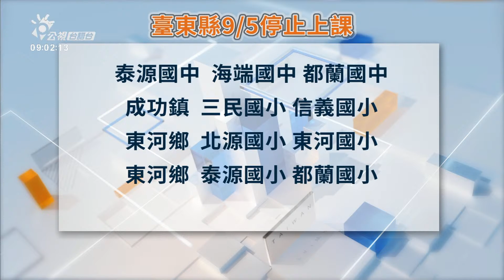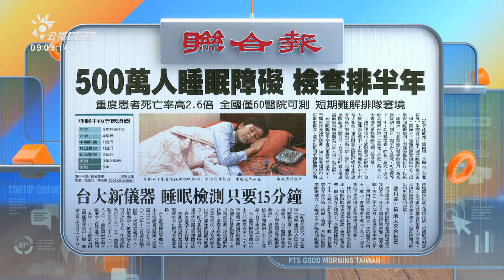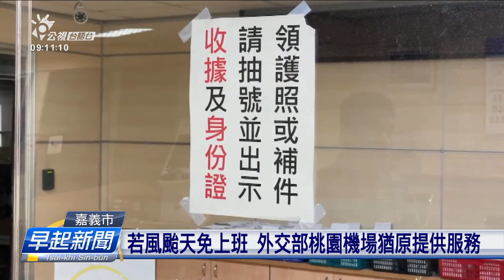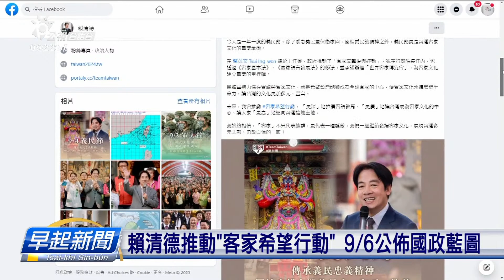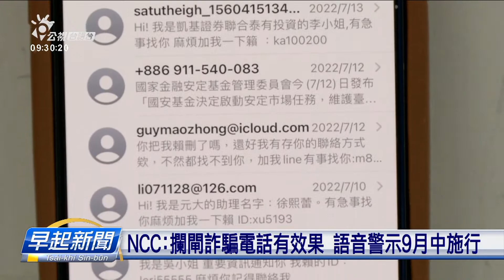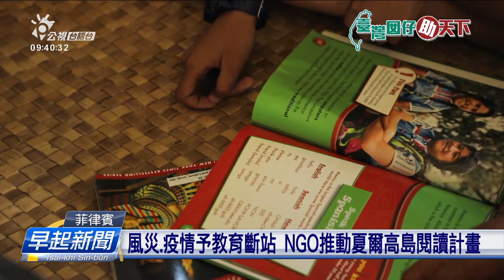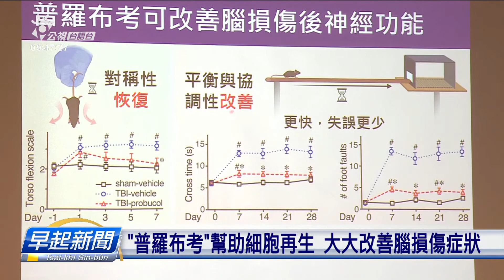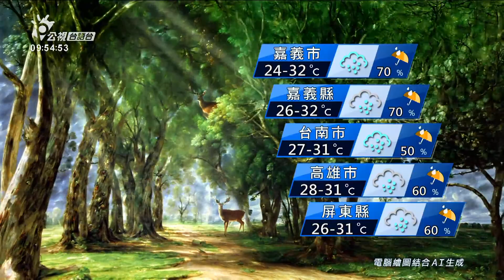20230905 | 公視早起新聞 | 氣象局早起解除「海葵」陸警 氣象局上新說明